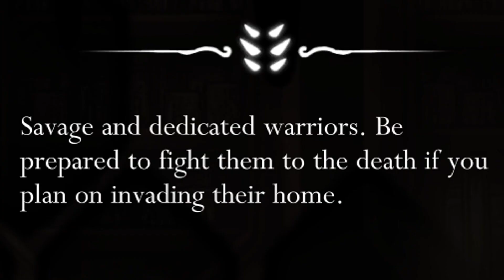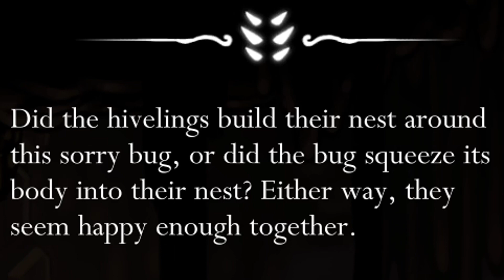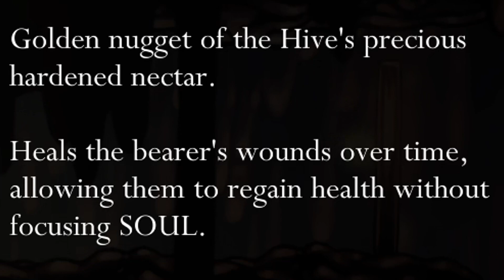The battles never end… (Hollow Knight - Part 61)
So we're back after the emotional part 60, where we took on our big brother dude in an epic battle and took over his role as "The Vessel"... but then we woke up from that crazy dream and found our way to The Hive! Do I get my revenge on the Hive Knight this time??

We also headed back to the Colosseum of Fools for the first time in a while to take on the next level... on the way we saw that dickhead Zote stuck in a cage lmao what an idiot!

I'm pretty satisfied with the progress made today, aside from when the dream gate threw my ass all the way back to the Traitor Lord area lmao. What do you guys think? Where should we go next? To the Nailsmith to fully upgrade our nail? What else should we do?? Let me know :)

Originally released on 24 February 2017, Hollow Knight was developed and published by indie developer Team Cherry. It has gone on to sell over 3 million copies, while receiving multiple awards and universal acclaim.

Join me as I experience this adventure for the first time (only 6 years late, no biggie)!

00:00 - Intro